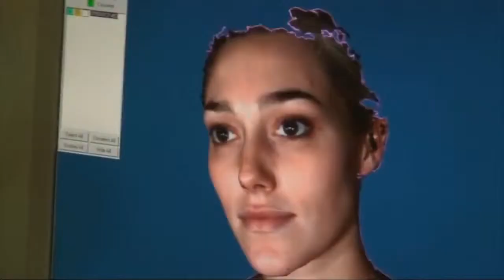Kara - David Cage "Creating Kara" Trailer" [720p HD]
Visita - Sitio Web Especializado en Videojuegos

Sitio especializado en consolas de Sony, Microsoft, Nintendo, PC y Móviles, donde encontraras Noticias, Artículos, Análisis y notas de tu interés dentro del mundo Gamer.